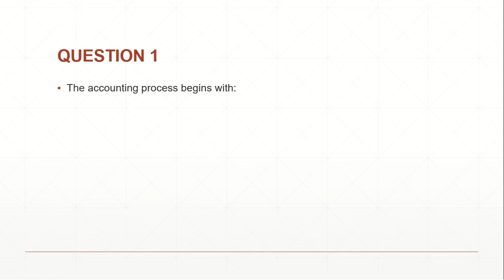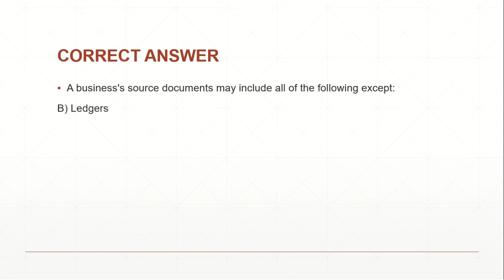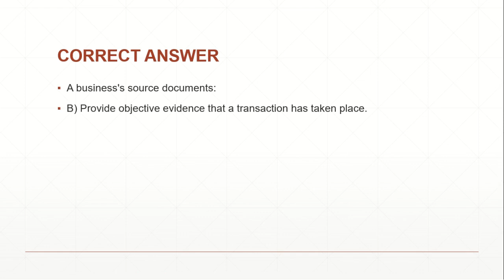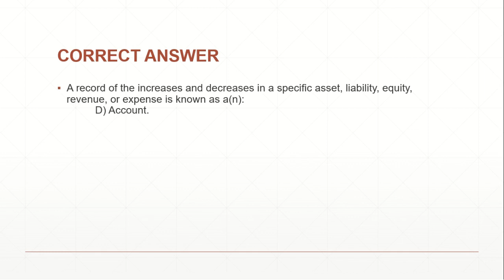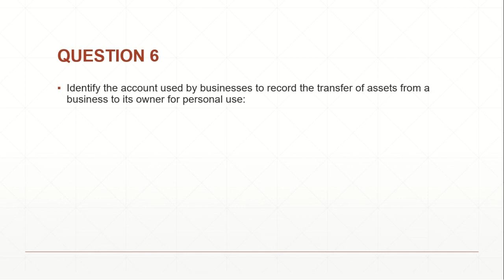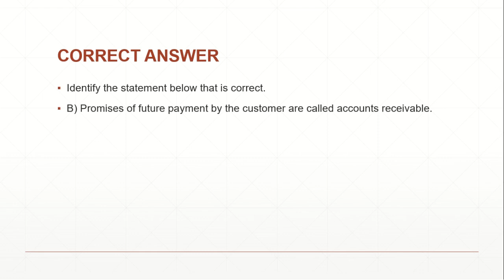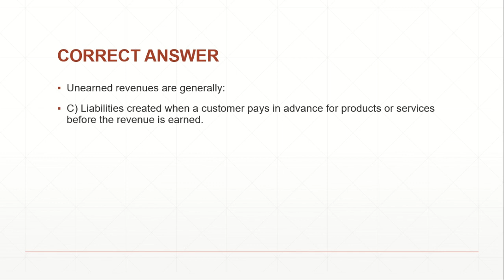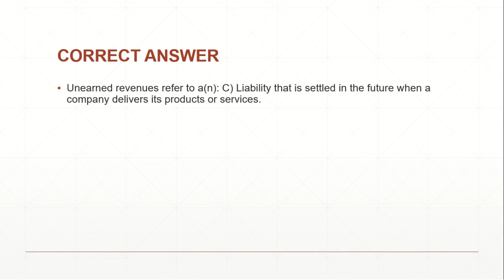CAN YOU GET A PERFECT SCORE ON THIS BASIC ACCOUNTING TEST?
Basic Accounting
JOIN OUR OFFICIAL FACEBOOK GROUP: ABM AND ACCOUNTING PH